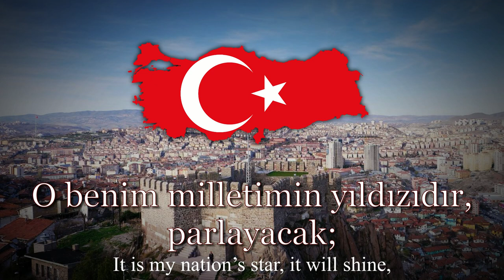"İstiklal Marşı" - National Anthem of Turkey [666 SUBSCRIBER SPECIAL]